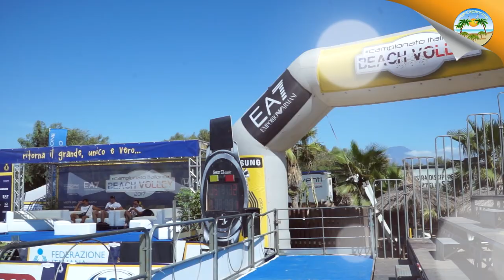Spot Beach Volley le Capannine